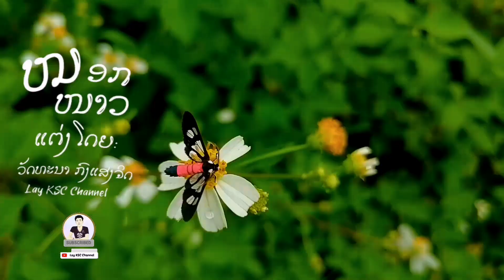ໝອກໜາວ หมอกหนาว-Vatthana KONGSENGCHIT|Official MV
สวัสดีเพื่อนๆขอฝากผลงานเพลงนี้ด้วยนะครับ